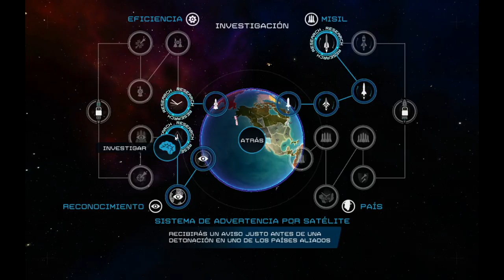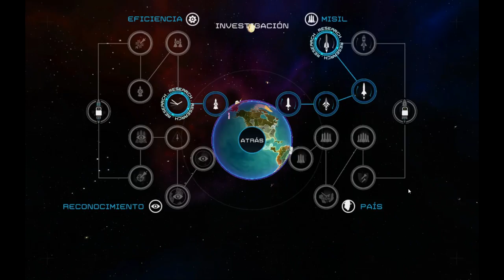FIRST STRIKE - Primer ataque nuclear - Quien presionará el boton? - Gameplay Español HD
firststrikefinalhour

Juego para PC en el cual se destruye el planeta con misiles de todo tipo.
Quien es el primero en presionar el botón?

ALEKSANGRE